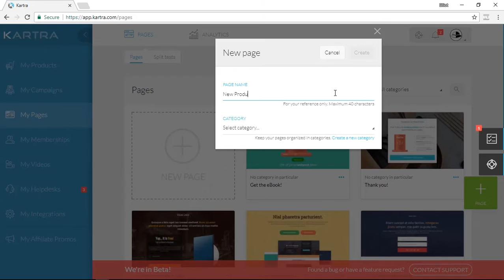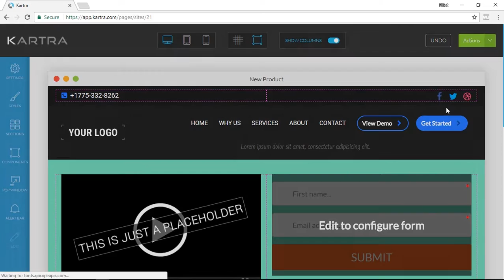Kartra 7.5: Creating a Page - Creating a Kartra Page from Scratch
Kartra is the all-in-one online platform that gives you every essential marketing and sales tool you need to grow your business profitably – from sales pages and product carts to membership sites, help desks, affiliate management, and more.

This video shows how to create a Kartra Page from scratch.

To learn how you can quickly and easily leverage Kartra to boost your bottom line, please